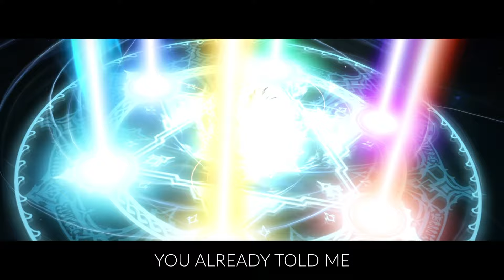A song about the BEST class in FFXIV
To celebrate reaching 1000 subscribers AND reaching Ishgard, I am releasing "Blue Dragoon" to commemorate this special occasion. This song is about the queue times for DPS and totally done in jest. Play it three times for good luck

Lyrics:
I’m no bun-boy
But I know a good time
Let me show ya
Don’t just afk, inside of limsa
Imma sprout with some spunk
So let me join ya
Let me join ya

Cuz Im only running synced
On the extremes
But I’m hoping

That you join me
Cuz Im here for more than just the story
You already told me
That

You ain’t got time for this
Nobody runs it synced
You can just solo it
But that’s not what I need

I wanna queue with you
I’ll let you keep the loot
We can make it through
With my blue dragoon

I’m a newbie
And I only run it synced
On the extremes,
But no one told me
That it’s unholy
If I don’t just blow through the story
But that’s so boring

On the oldies
But I’m hoping

That

I can’t tank or heal
But I’ll make you feel
Like every AOE

I wanna feel the pain
Inside of Ifrit's bane
We can make it though